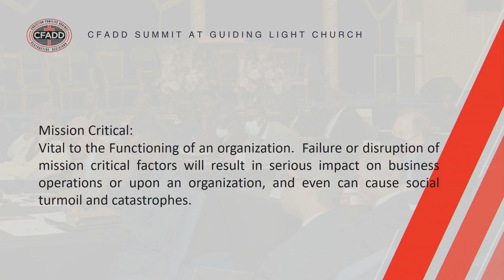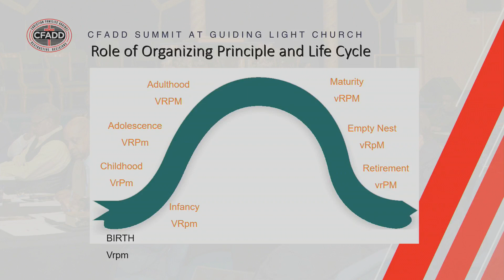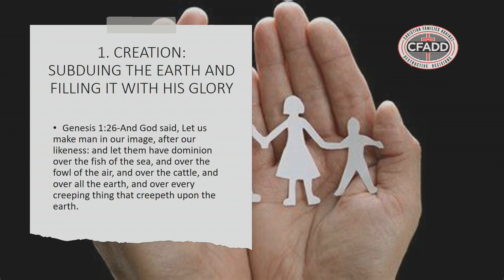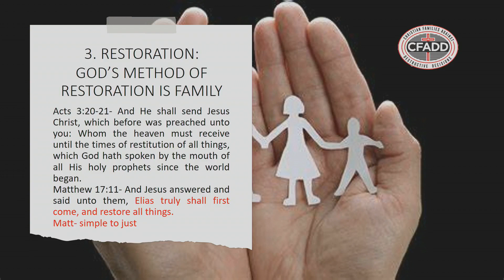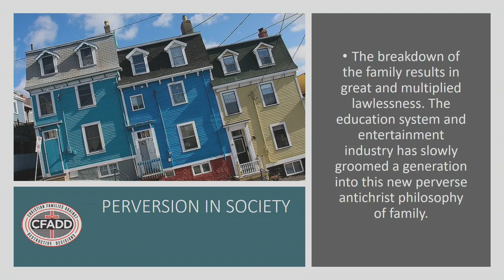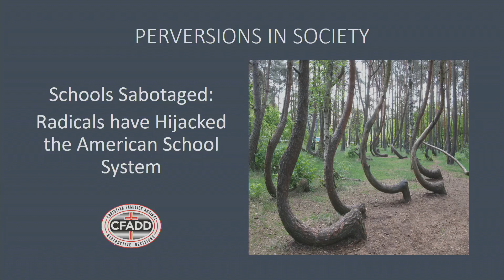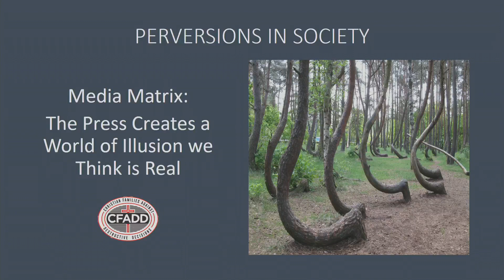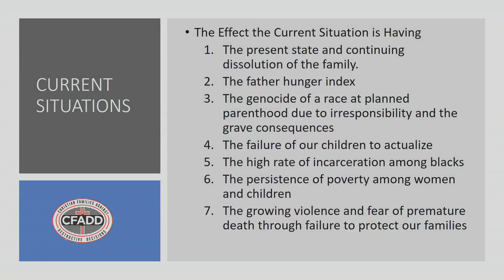BIRMINGHAM CFADD SUMMIT - Friday Night